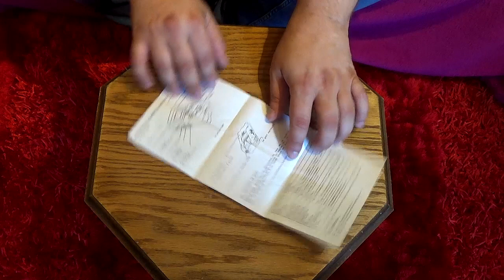La pc engine GT la rolls des consoles portables dans mes mains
La pc engine GT  la rolls des consoles portables dans mes mains ! C est une superbe console portable  pour les fans de nec :D